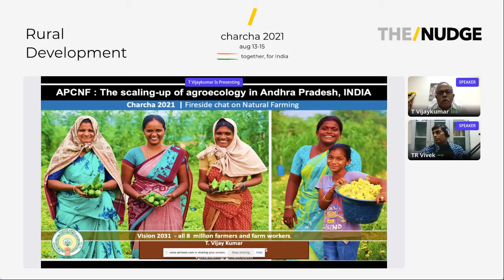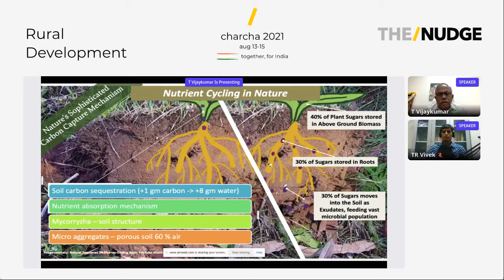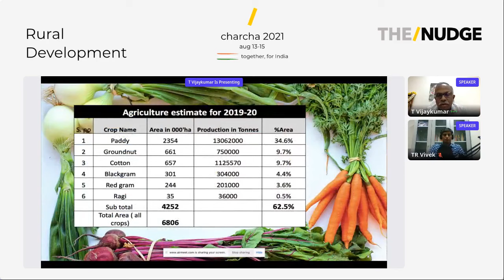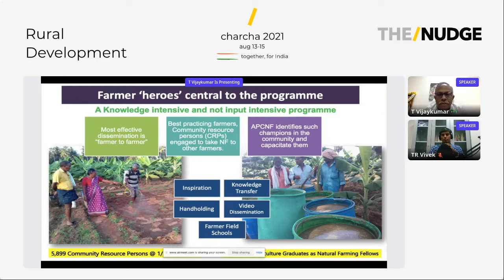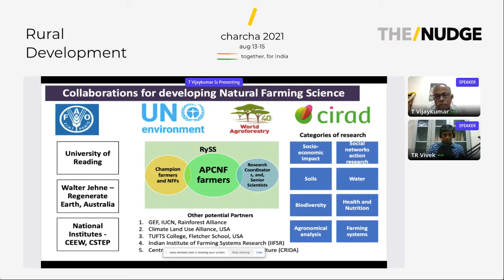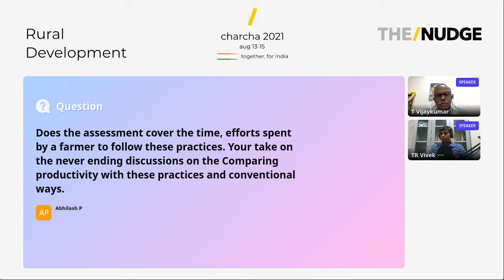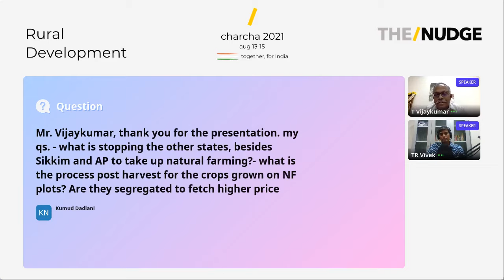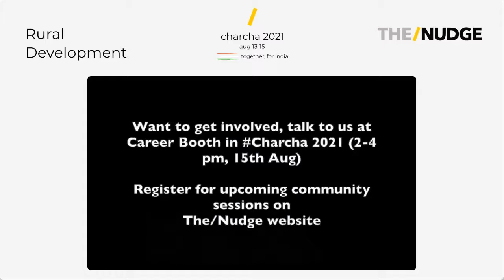Natural Farming Importance and Path Forward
Focus session organised as a fireside chat